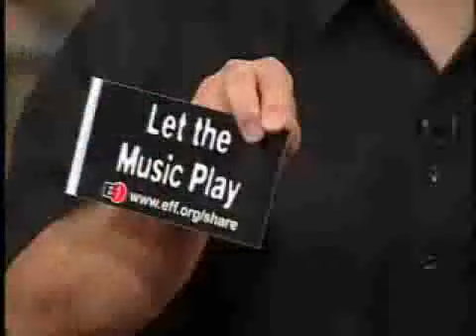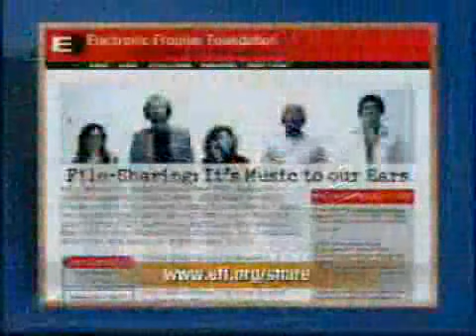The Screen Savers - EFF's Let The Music Play Campaign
Cory Doctorow, explains how we can help the EFF (Electronic Frontier Foundation) save File Sharing.

Originally aired August 12, 2003 on TechTV.